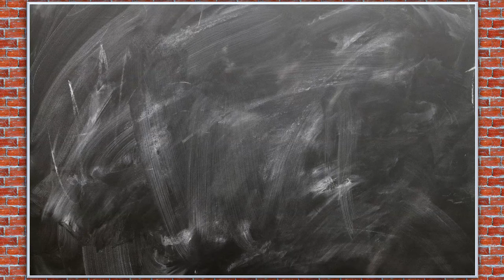4 Healthy Sweet Potato Snacks I make at Home-No Deep Frying-No Cornflour-Healthy Indian Recipes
Sweet Potato is known as "Sakkaravalli Kilangu" in Tamil. In this video, you will find 4 easy and simple sweet potato recipes which you can enjoy any time of the day without any guilt. They are sweet potato cutlets, quick sweet potato stir fry n finger fries and sweet potato with jaggery.
Check for more than 1500 easy and simple written recipes with pictures

Products I love and use it often

Lodge Cast Iron Tawa
Prestige small pressure pan
Prestige paniyaram pan
Ideal Nonstick Paniyaram Induction Compatible
Prestige Non Stick Appachetty
Prestige Omega Deluxe Granite Kadai
Prestige Omega Non-Stick Flat Base Kadai with Lid
Hawkins Futura Hard anodised kadai (My favorite kadai)
Bergner Non-Stick Casserole,2 Liters (Used in Ghee Rice)
ChefSofi Mortar and Pestle Set
Tupperware Spice Container

My Grinder
Ultra perfect S tabletop wet grinder
Butterfly mixie
Morphy Richards OTG Oven 18 Litre
Philips Hand Mixer
7 inch square baking tin -b
Sieve which I use in my cake recipes
Kitchen Tissue Paper Roll
Organic Virgin Coconut oil

INGREDIENTS LIST

Kasturi Manjal
Karboga arisi
Vetiver (aromatic grass)
Sun dried rose petals
Dried Avaram poo
Organic Green gram
Banjaras Multani mitti

Magical Hair oil list

Dry henna leaves
Dry curry leaves
Cold pressed sesame seed oil